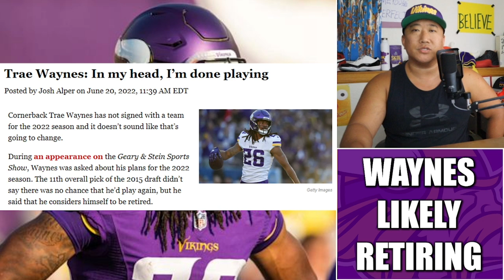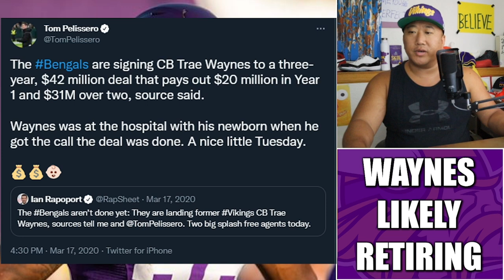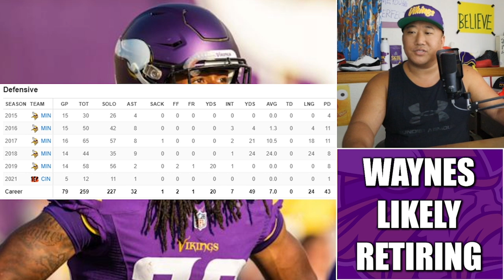Former Vikings CB Trae Waynes Likely Retiring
Former Minnesota Vikings first round pick cornerback Trae Waynes has hinted he is likely retiring after seven season in the NFL.